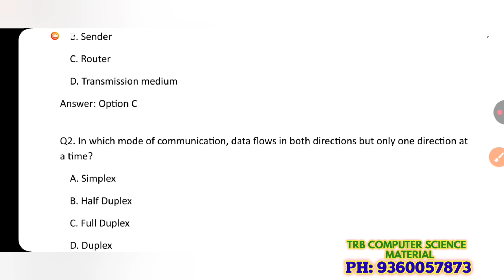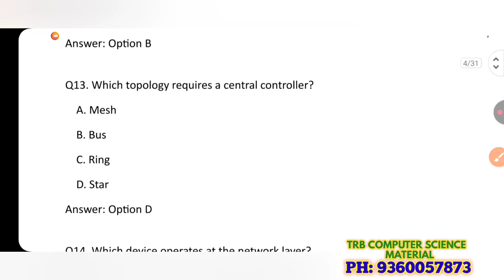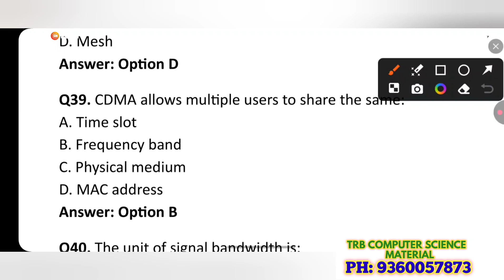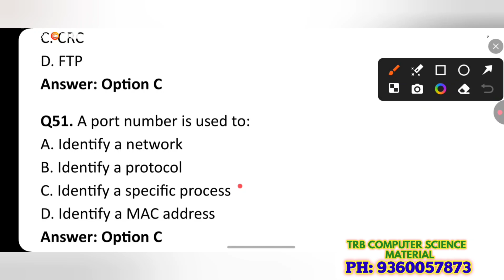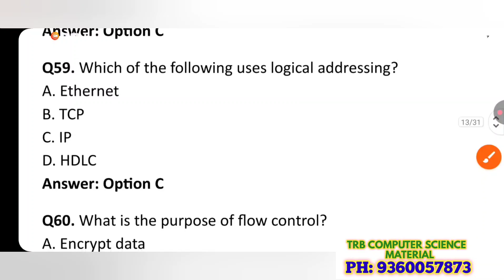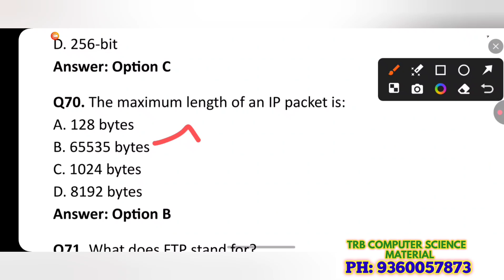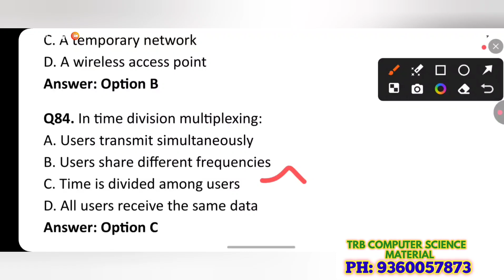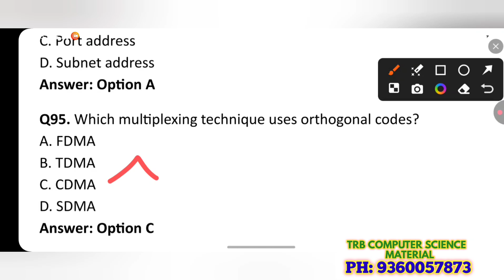PG TRB EXAM 2025: UNIT-5 DATA COMMUNICATION AND COMPUTER NETWORKS MCQS IMPORTANT|COMPUTER INSTRUCTOR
RAPIDMINDS TAMIL
RAGAVAGIRI
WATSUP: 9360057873